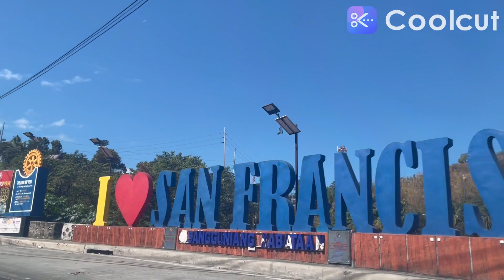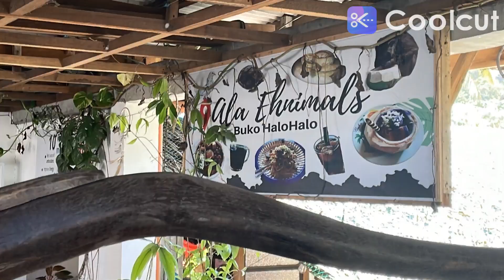MABINI - BATANGAS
Drive around Mabini, Batangas.